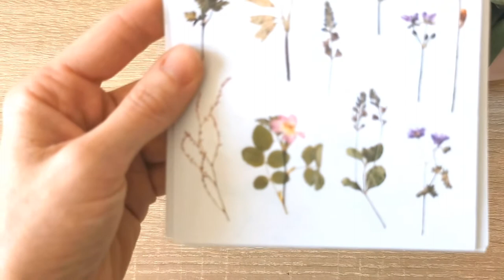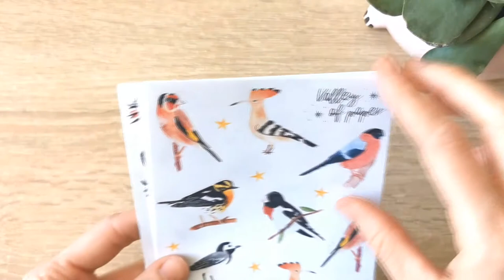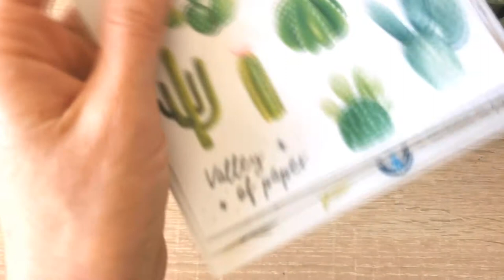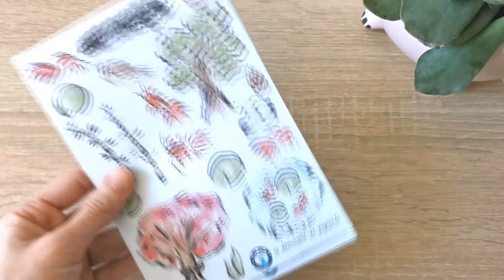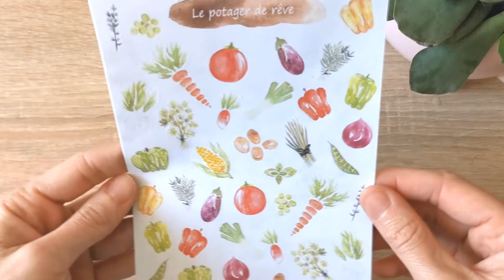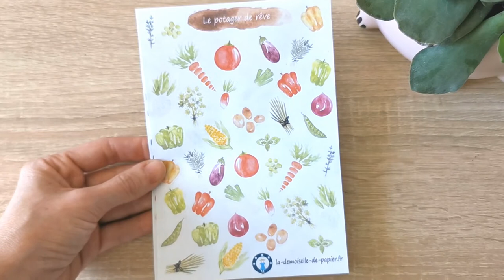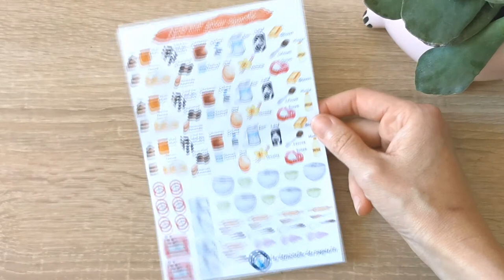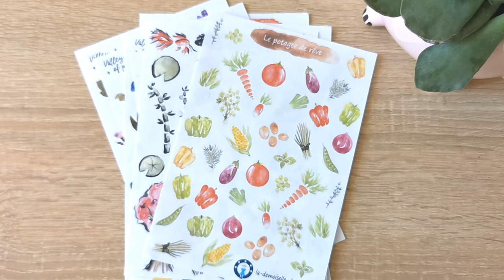Les nouveaux stickers nature de Mai